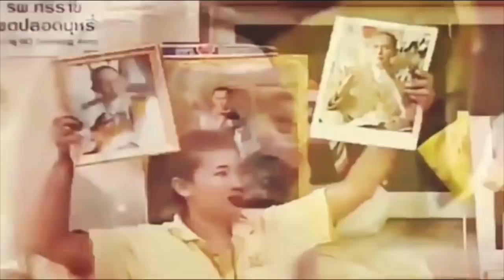3318 สดๆ เอาแล้วไง กำนันสุเทพเปิดปากเอง เศรษฐกิจยุคลุงตู่ขั้นสาหัสแล้ว